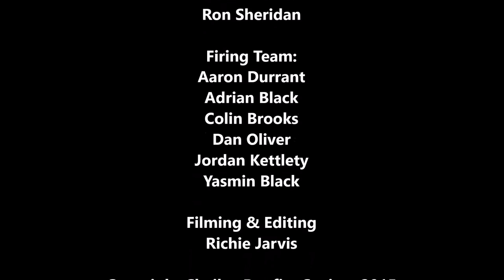2015-12-05-ChaileyPensionersChristmasParty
Every year, Chailey Bonfire Society throws a Christmas Party for our Village Elders.  Turkey with all the trimmings, Christmas Cake, plenty of Mulled Wine, followed by a nice game of Bingo, and Christmas Carols with the Band.

Then we finish the afternoon/evening off with a Special Fireworks Display.